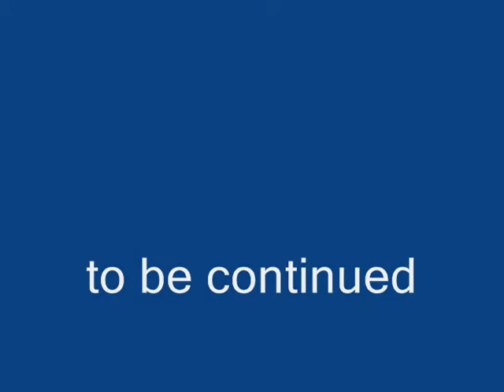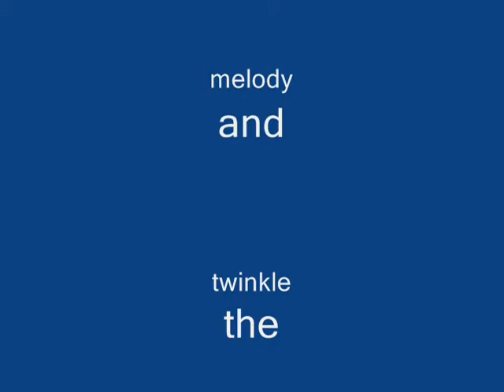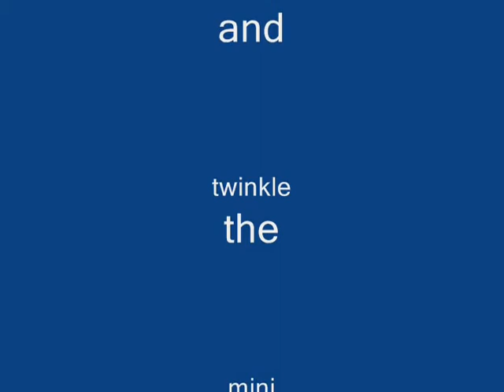showing shetland ponies showing